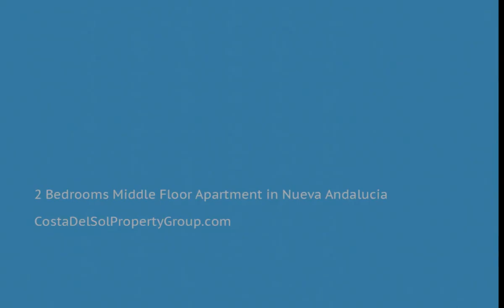2 Bedrooms Middle Floor Apartment in Nueva Andalucía, Costa Del Sol FOR SALE &euro; 245,000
2 Bedrooms Middle Floor Apartment in Nueva Andalucía, FOR SALE &euro; 245,000RENTED- 2 bedroom apartment in a low-rise Andalusian style enclosed complex with beautiful gardens. The complex is located near Las Brisas, Aloha and Los Naranjos golf courses. Close to restaurants, supermarkets and shops. A few min. by car from the beach in the Puerto Banus area of shopping centers, leisure stores and a well-known international school.
The apartment consists of living room with access to the south west facing terrace overlooking the garden and the pool. Furnished kitchen open to the living room, master bedroom suite, private parking with writing. Characteristics: Air conditioning, night security, 3 community pools.Fitted Wardrobes;Private Terrace;Ensuite Bathroom;Marble Flooring;Double GlazingClose To Golf;Close To Port;Close To Sea;Close To Schools;Close To Marina;Urbanisation To view and enquire about this property please